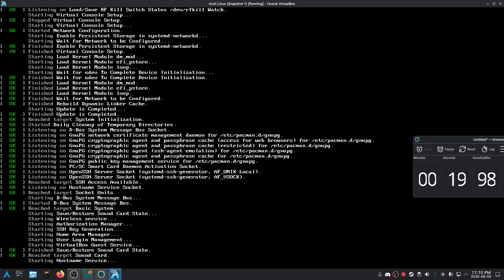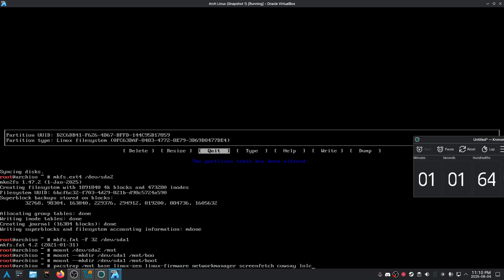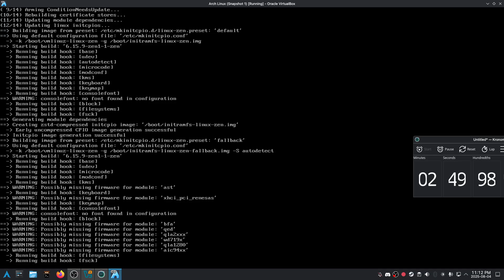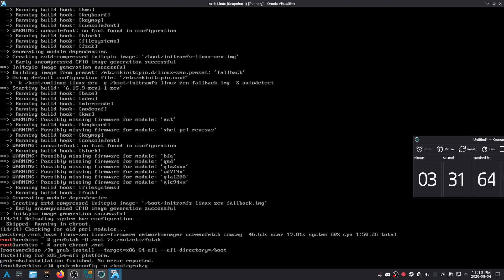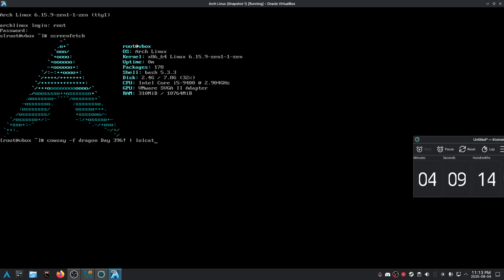Day 396 of installing Arch Linux daily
asdfsafd